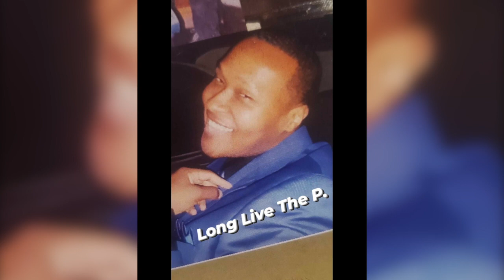Long Live Phillip Gilmore (Dedication Song)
A song and montage tribute to Phillip Gilmore, aka Sin Ful The P. Performed by Malachi.